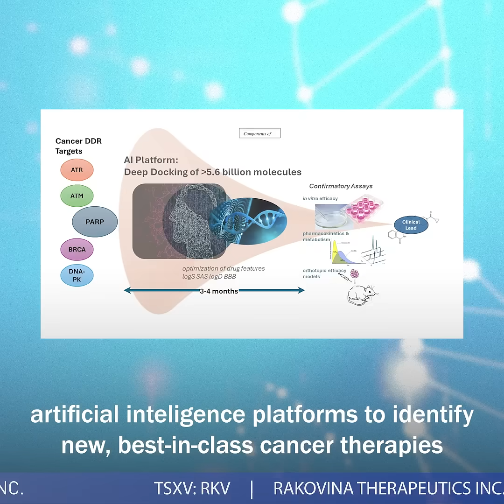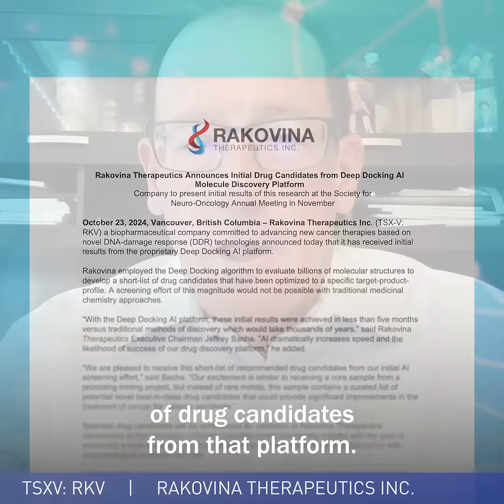Rakovina Therapeutics' AI platform screens 3 billion+ drug candidates for cancer treatment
➡️ Disseminated on behalf of Rakovina Therapeutics Inc.
Jeffrey Bacha, Executive Chairman & Co-founder of Rakovina Therapeutics Inc. (TSX-V: RKV) shares exciting updates on how the company's Deep Docking™ AI platform is accelerating timelines, reducing costs, and increasing precision in cancer drug discovery, recently analyzing over 3 billion compounds to identify initial drug candidates.

Rakovina Therapeutics Inc. is focused on the development of new cancer treatments based on novel DNA-damage response technologies.